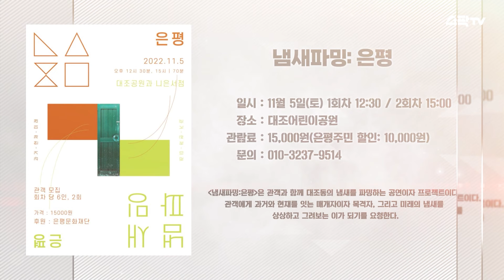[서울예술인희망캠페인] 11월 공연/전시 소식 📢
🎨전시
‹Data Dump_____을/를 영구적으로 삭제하시겠습니까?› (10.28(금) ~11.5(토))

🎭연극
‹냄새파밍 : 은평›(11.5(토))
‹서울빠뺑자매›(11.18(금)~11.27(일))
‹연극 '뤂_홀'›(11.25(금)~11.27(일))

🕺무용
‹박성호의 전통춤 '술래잡기, 땡'› (11.23(수))

🎶음악
‹피아니스트 김진석 베토벤 시리즈5 'NO.5'› (11.20(일))
‹강허달림 2022 콘서트 '소리, 그녀가 되다'› (11.27(일))